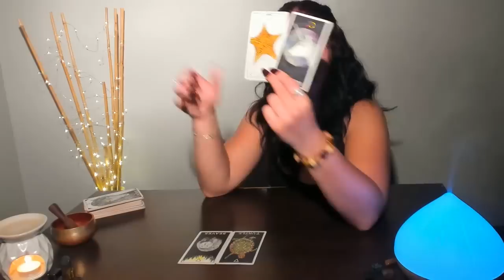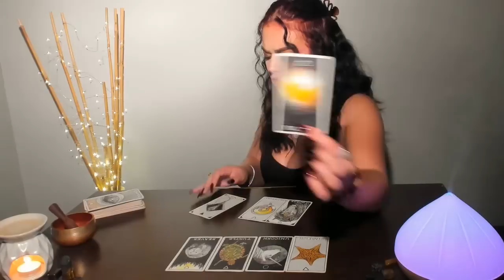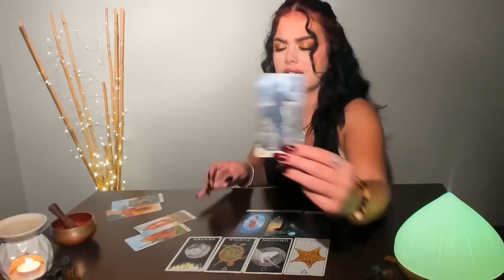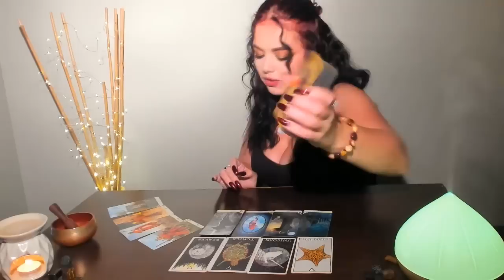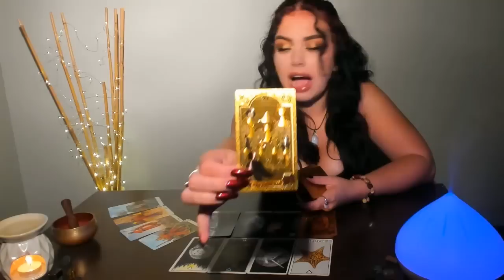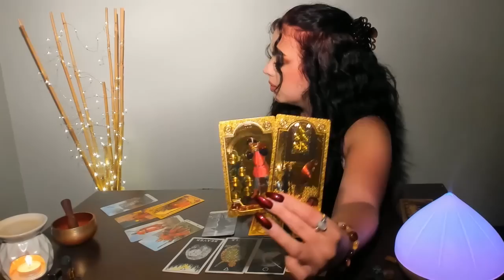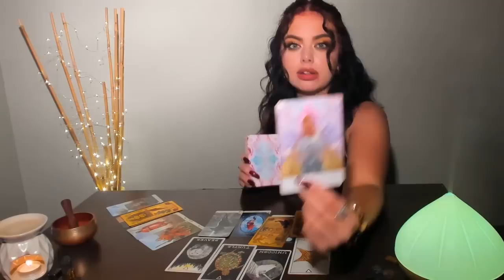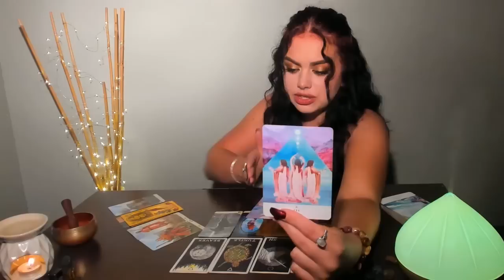♎LIBRA AUGUST - "THE UNIVERSE WORKS IN MYSTERIOUS WAYS" - SURPRISE TURN OF EVENTS U DON'T EXPECT!